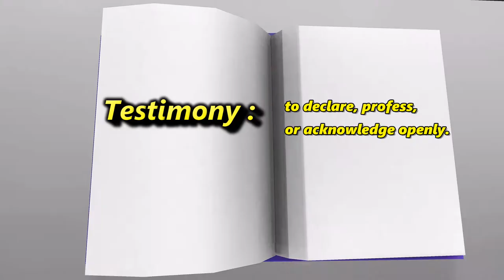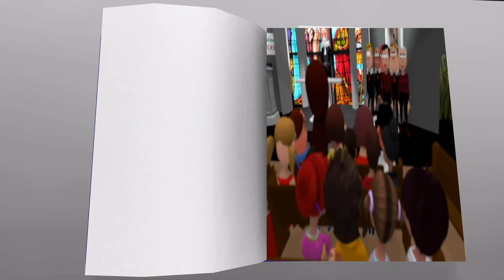What's The Church? Season 3 Episode 7 What is a Testimony?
We we will be discussing what is a testimony in the church  and define of testimony is. As we explore the purpose of that testimony in the church. So join me as we discuss what a testimony at church means in Christianity.